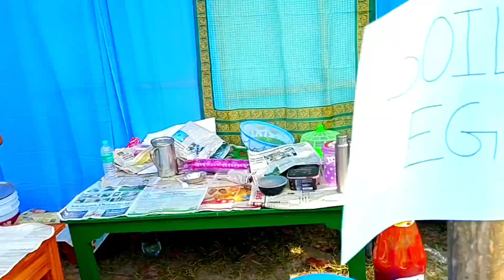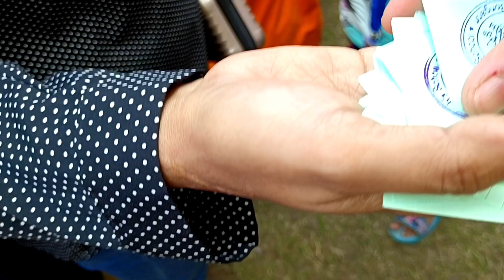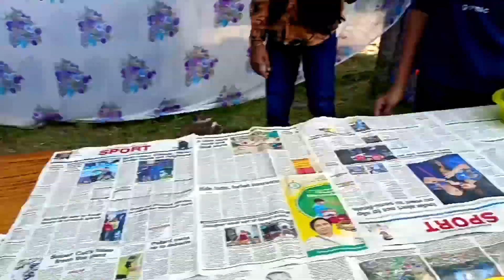আজ মেমের সাথে সাথে আমিও ভীষণ মজা করলাম#happy children's day#bengali lifestyle